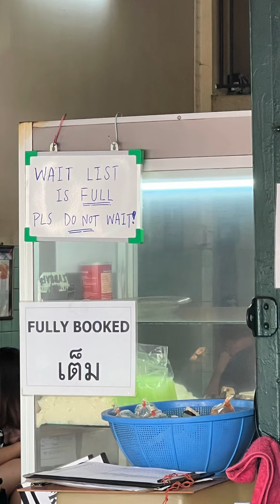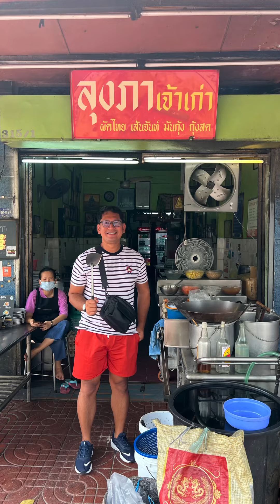My Jay Fai Experience! Crab Omelette!